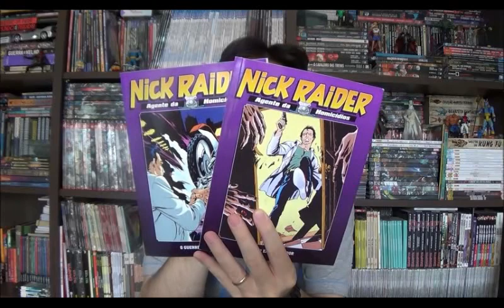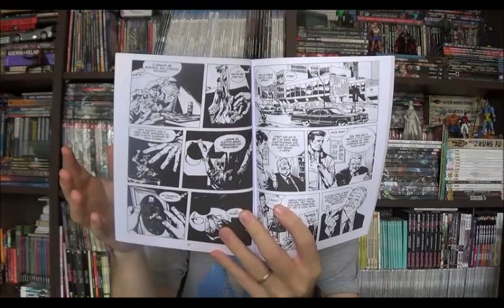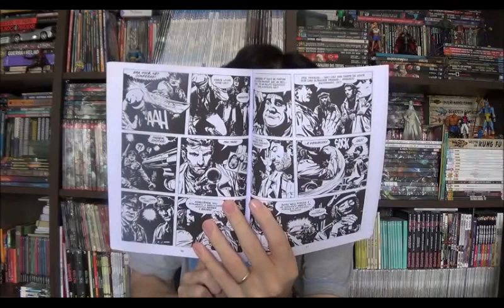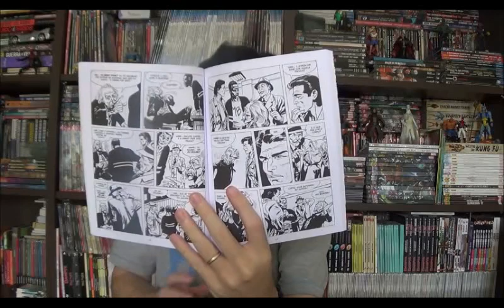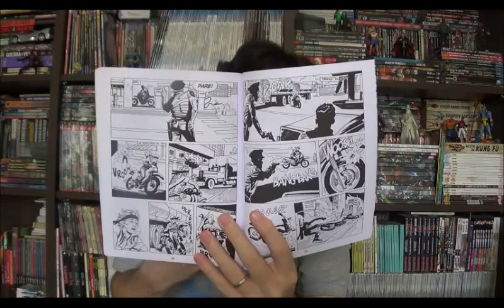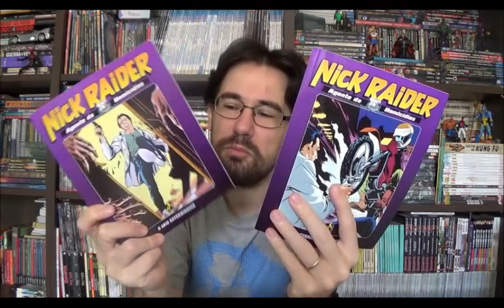Chapéu do Presto Especial - Nick Raider: Anjo Exterminador e Guerreiro da metrópole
⚠ Link para compras na Amazon

Campinas - SP
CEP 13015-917